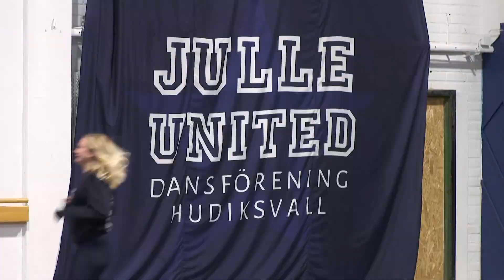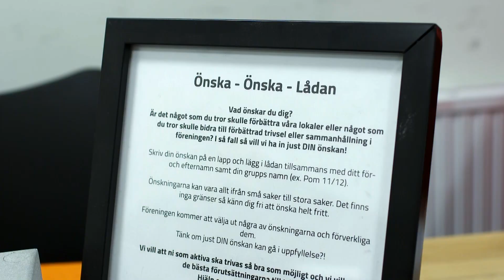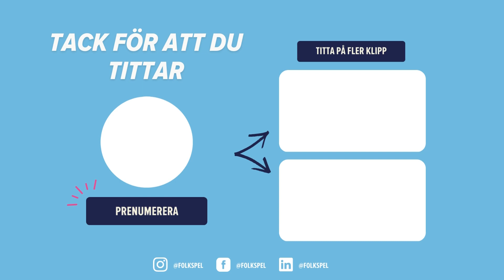Stefan testar Cheerleading | Folkspel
Är Cheerleadning för vem som helst? Här får vi hänga med Stefan till Julle United i föreningsresan, kvalificerar han tror ni?

Julle United Dansförening i Hudiksvall är Sveriges största Performance Cheer förening. År 2021 vann Julle United Årets idrottsförening på Årets Eldsjäls Galakväll. Programledaren Stefan Odelberg åkte hit för att testa på om sporten var något för honom samt höra vad föreningen gjort för prispengarna.

Visste du att Folkspel är en ideell och politiskt obunden organisation, med 72 riksorganisationer som medlemmar? Vi är helt enkelt föreningslivets eget lotteribolag och drivs helt utan privata vinstintressen. Allt överskott går tillbaka till Sveriges fantastiska och unika föreningsliv.

✨Rekommenderade kanaler!

Följ oss!